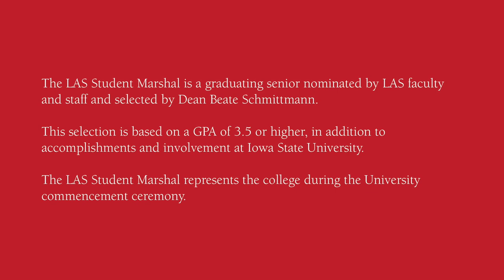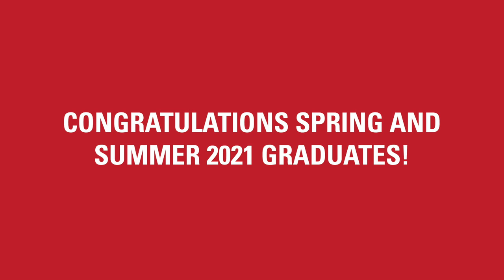Iowa State University College of Liberal Arts and Sciences Spring 2021 Graduation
LAS Spring and Summer 2021 Graduates!

Congratulatory remarks: Beate Schmittmann, Dean

Student remarks: Brenda Goh, LAS Spring 2021 Student Marshal
Graduating senior, Political Science, Psychology

Iowa State University Cyclone Marching Band performance footage curtesy of the "Varsity Goes Virtual" event originally aired in Fall 2020.